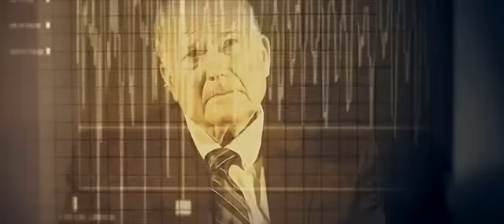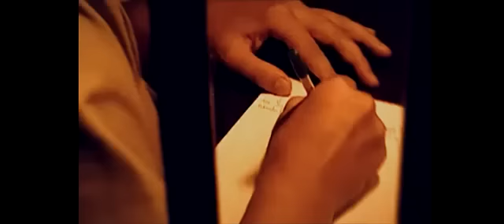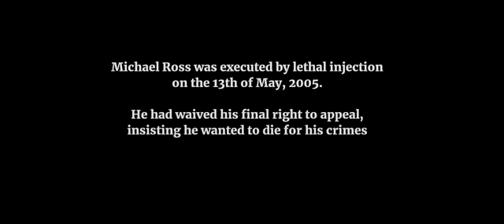Serial Killer Stephen Griffiths 02